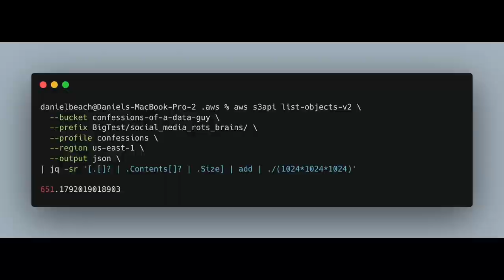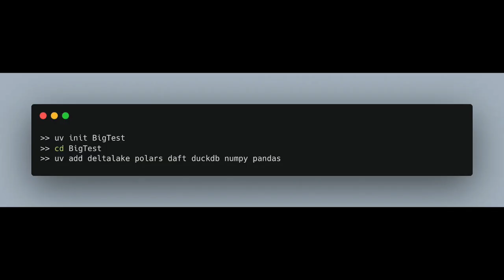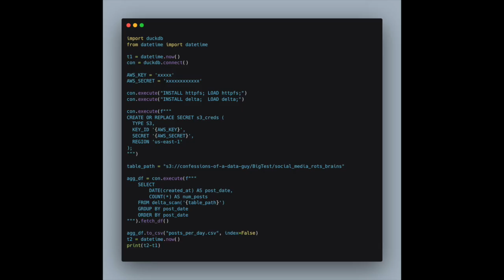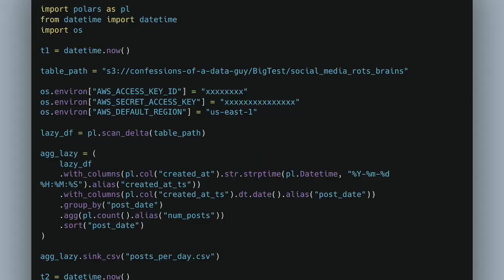PySpark vs DuckDB vs Polars: The Results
Using DuckDB and Polars to process 650GB of data, replace your Spark clusters with single node, FAST, data processing.